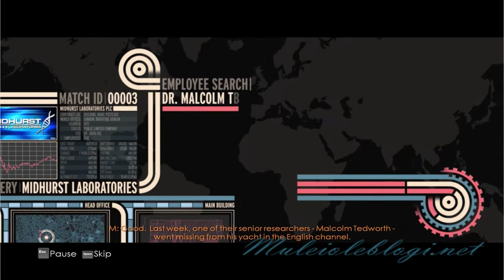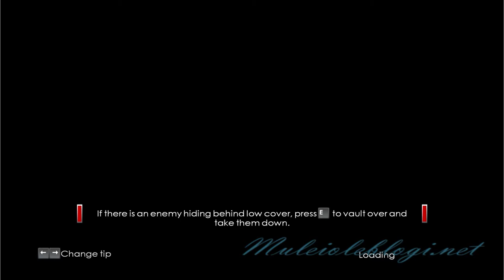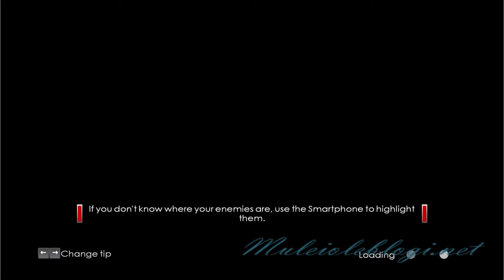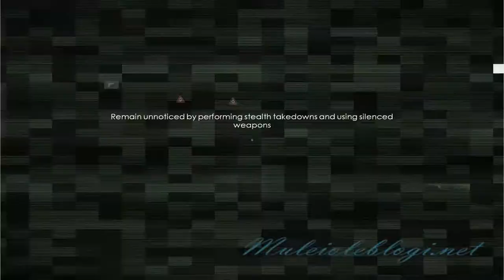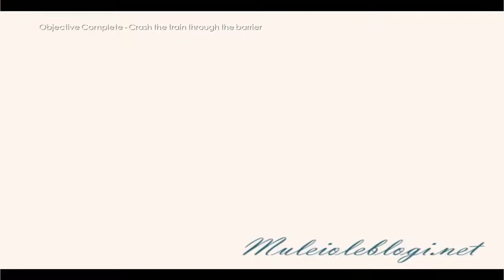"James Bond 007: Blood Stone" gameplay (1)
Me playing "James Bond - Blood Stone".
Part 1

* 00:00 - Intro
* 00:42 - "James Bond 007: Blood Stone" starting credits
* 01:09 - "James Bond 007: Blood Stone"" gameplay